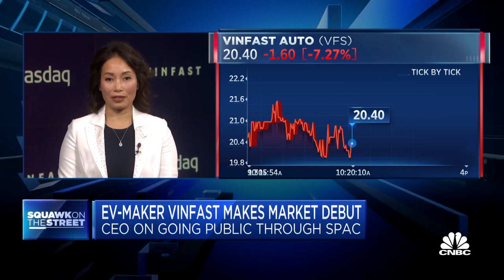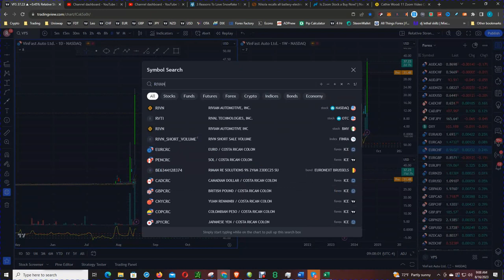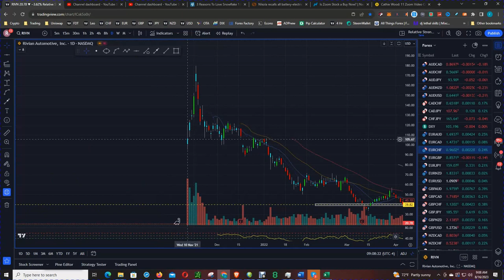VinFast Stock: The Explosive Rise Nobody Saw Coming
In this video, we're examining VinFast stock and news. We'll discuss the company's recent performance and what you need to know about VinFast stock.

VinFast, the Vietnamese electric vehicle (EV) maker, has chosen to go public through a Special Purpose Acquisition Company (SPAC) instead of a traditional IPO. The company's CEO explains that they were prepared for an IPO but decided to separate the listing from fundraising, citing challenging market conditions. She saw the SPAC as a means to get listed in the US and hopes the move will improve the reputation of SPACs. The CEO believes that VinFast can succeed in the competitive US auto market, as the world shifts towards EVs. He expresses confidence in their potential, highlighting their competitively priced vehicles and fully loaded features, which he believes will contribute to their profitability.

VinFast shares started trading on Nasdaq on Tuesday after merging with U.S.-listed Black Spade Acquisition.  VinFast's new U.S. shares debuted at $22 on Tuesday and surged 68% to $37.06. On Monday, Black Spade Acquisition shares closed at $10.45.

SPACs are shell businesses that obtain capital in an IPO then merge with a private company to go public within two years. According to a June SEC filing, VinFast's agreement with Black Spade was worth $23 billion.

On Feb. 17, 2023, the 2023 Canadian International AutoShow in Toronto featured a VinFast VF7 electric vehicle. The annual 10-day autoshow began here on Friday with the latest cars, trucks, SUVs, concept cars, exotics, electric vehicles, and more.

“Being listed in the U.S. is a big deal. VinFast CEO Lê Thị Thu Thủy, known as Madame Thủy, stated on CNBC's "Squawk Box Asia" Tuesday morning that the listing will provide future access to capital markets.

VinFast, Vingroup's vehicle division, was launched in 2017. It has imported 2,100 EVs from Vietnam to the U.S. and 800 to Canada.

The business began U.S. deliveries in March, but has significant challenges in competing with Tesla and Detroit automakers.

We strive to be profitable in every market. It should fit with the volume. We will stick to our strategy for now.

After Tesla and other EV rivals dropped costs earlier this year, Le said VinFast's goal is “offering premium quality products at affordable pricing with excellent after sales service.”

“We always price our products competitively compared to similar products. When you go deeper, our items have more features and technology. Lê stated people started noticing our products' values.

VinFast's 5-seater VF 8 costs $46,000, whereas Tesla's Model Y costs $47,740.

Tesla passenger vehicles can receive a $7,500 federal tax credit in the U.S., but VinFast vehicles cannot because they are not made there.

If you're a shareholder or avid supporter of VinFast, then be sure to check out this video to find out the latest news and stock prices! We'll see if we can help VinFast stock out the gates very fast, so they can start shipping more product to the market!